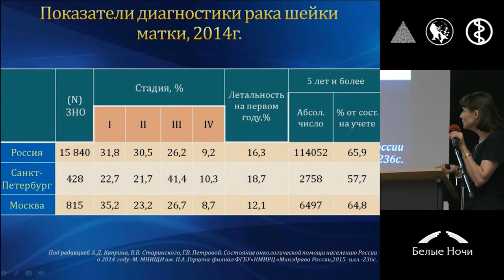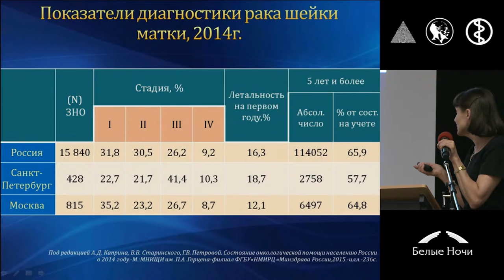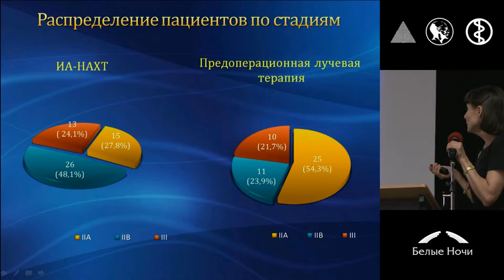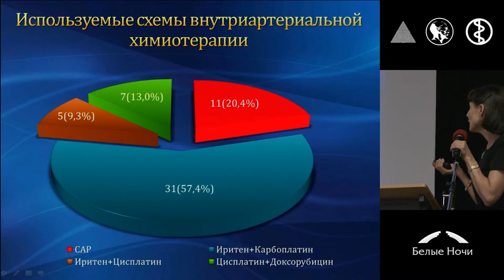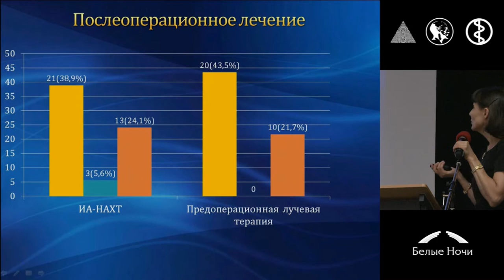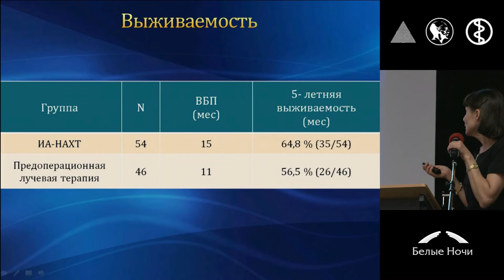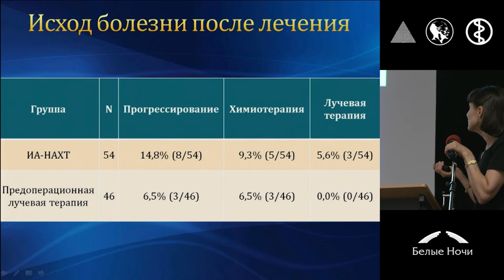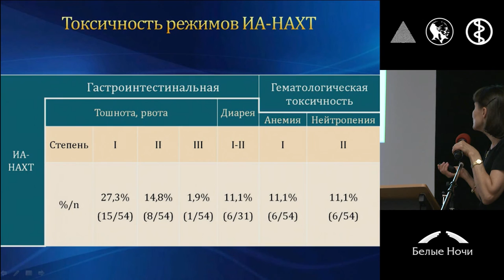Результаты региональной химиотерапии в лечении местно-распространенного рака шейки матки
Алла Сергеевна Лисянская (Санкт-Петербург)
II конференция «Инновации в онкогинекологии» совместно с ESGO. Секция современные подходы к лечению местно- распространенного рака шейки матки. Петербургский онкологический форум «Белые ночи» 2015